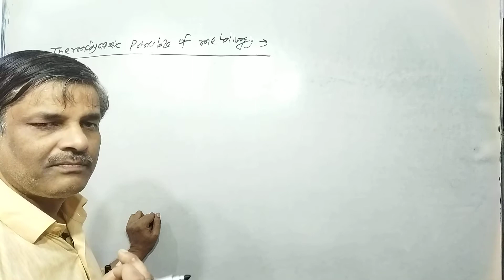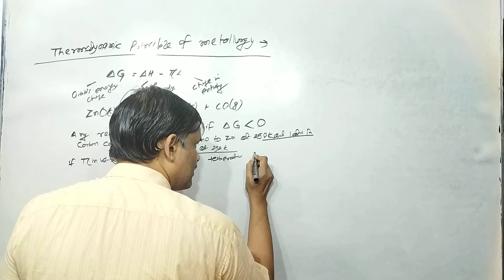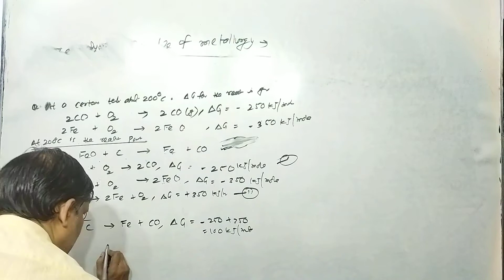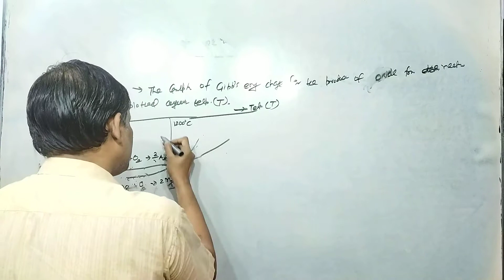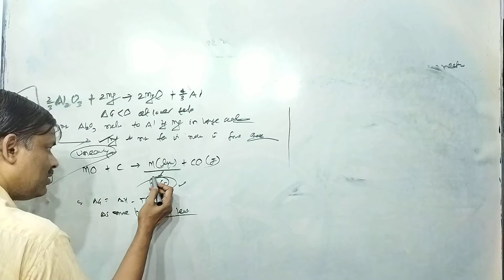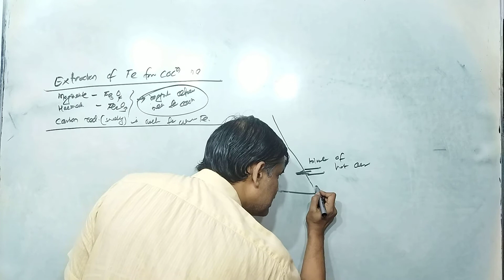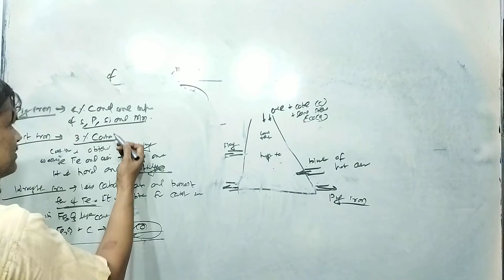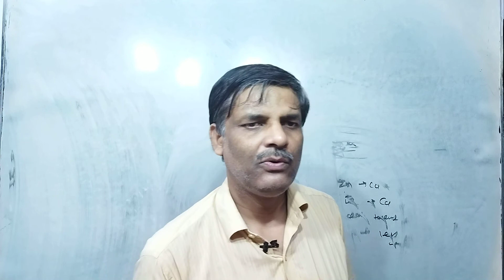Rajesh Tutorials-General Principles and Processes of Isolation of Elements |Class 12 Chemistry L-6.2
Thermodynamic Principle of Metallurgy
Ellinghan Diagram
NCERT Example 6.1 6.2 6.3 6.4
Extraction of Iron, Copper and Zinc